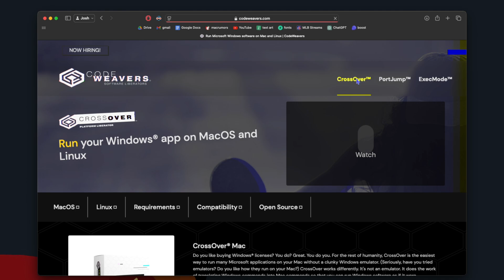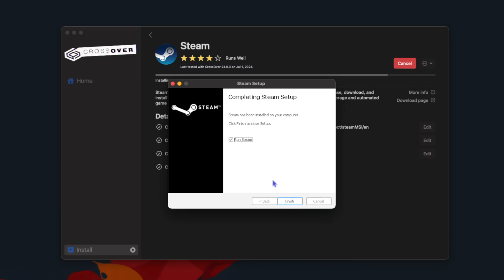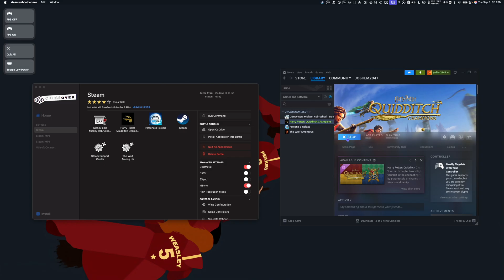How to Play Harry Potter: Quidditch Champions on Mac! (CrossOver 24)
Join the MacProTips Discord Server!

In this video I'll show you how to play Harry Potter: Quidditch Champions on Mac using CrossOver 24! Take note that Whisky will also work to run this game!

00:00 - Intro
00:07 - Install Guide
2:54 - Gameplay

Your next chapter takes flight! Immerse yourself in the enchanting world of Quidditch by playing solo or sharing the magic with friends and family.

Method: CrossOver 24 + GPTK 2.0
Performance: ⭐️⭐️⭐️⭐️
Resolution: 1440p
Graphics: High
Notes:

Minimum Hardware Recommendation
RAM: 8GB or more
Apple Silicon: M1 Pro and above
SSD: 11+ GB